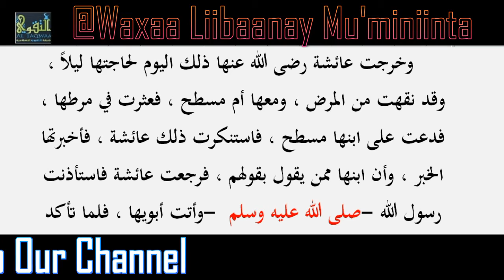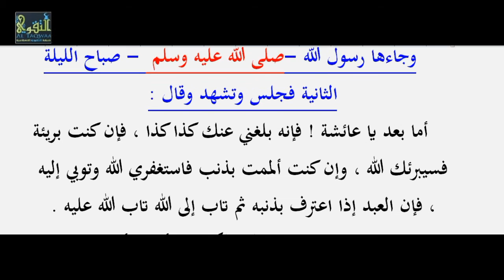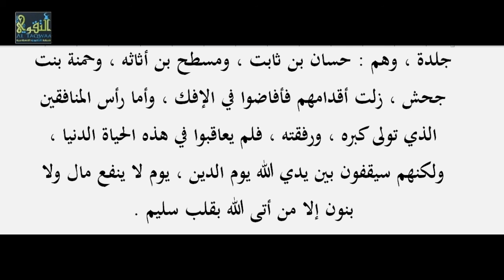Kitaabka Rawdatul Anwaar ᴴᴰ [ QEYBTA #65 ] Li Sh Xasan Ibraahim Ciise